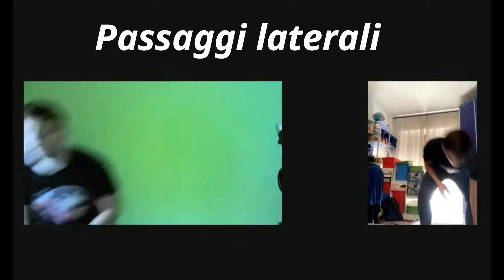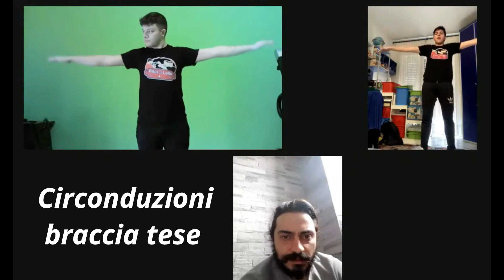HOME TRAINING | SEMPLICI ESERCIZI DA SVOLGERE A CASA - Rocco Picerno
Semplici allenamenti da fare a casa, a cura di Rocco Picerno

BUONA VISIONE !!